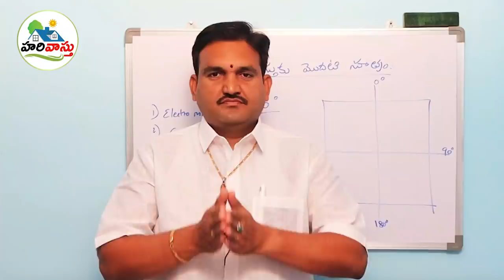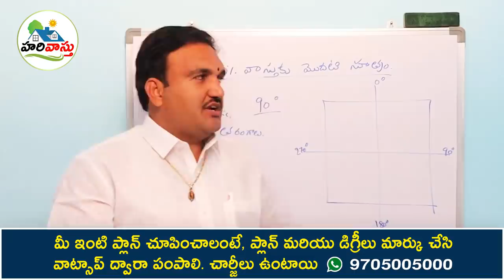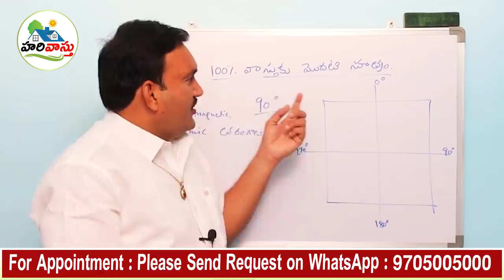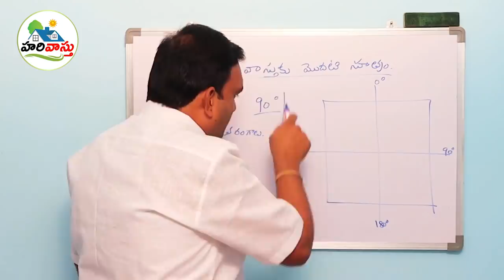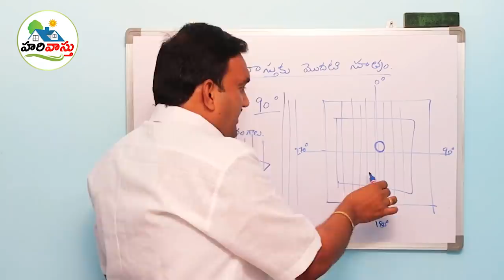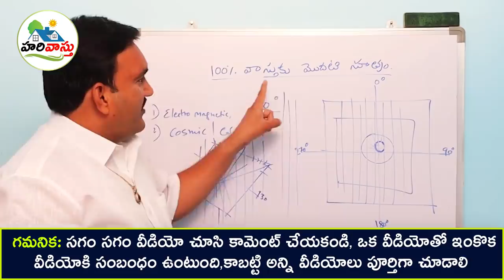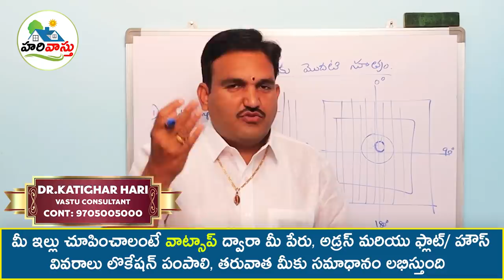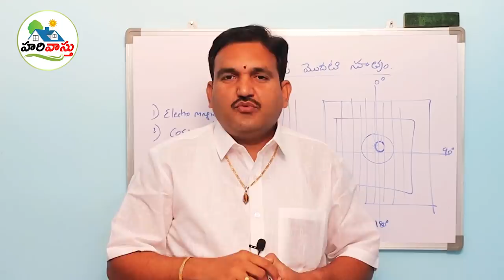వాస్తు ప్రకారం కట్టాలంటే ఇది మొదటి నియమం | 90 degrees | compass | degrees vastu in telugu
124👉 Please Watch  ► వాస్తు ప్రకారం కట్టాలంటే ఇది మొదటి నియమం  | 90 degrees | compass | degrees vastu in telugu

90 degrees vastu ,
100% vastu illu kattalante ,
vastu prakaram illu kattalante em patinchali,
best vastu house as per hari vastu in telugu,
how to build best vastu house hari vastu house,